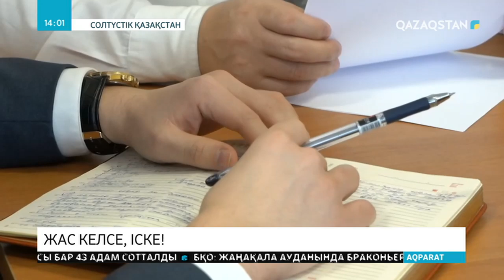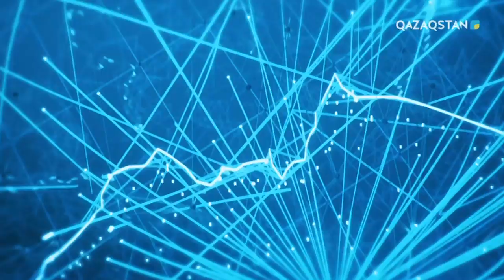06.02.2020 - Ақпарат - 14:00 (Толық нұсқа)